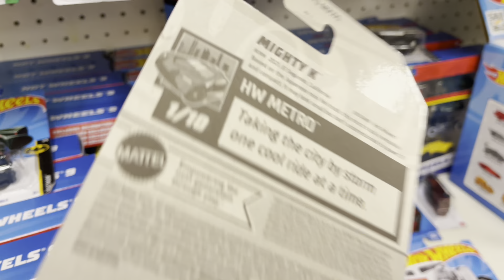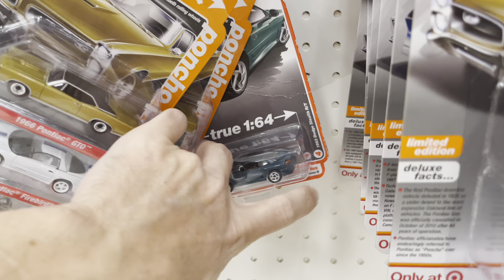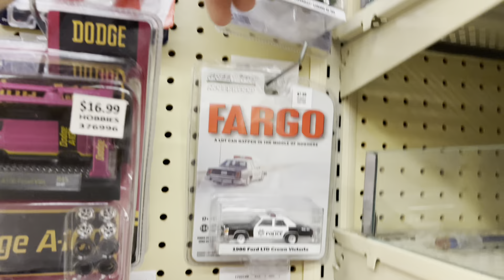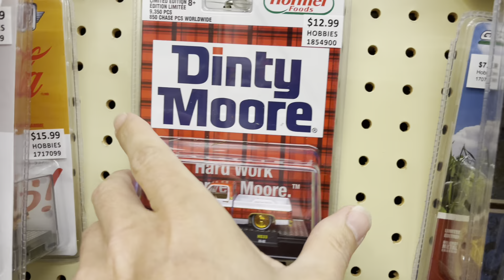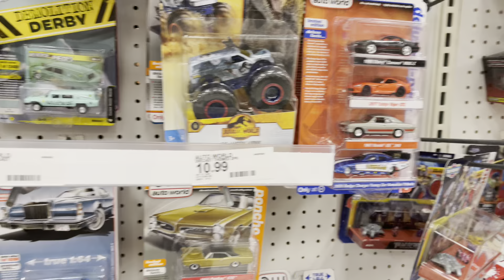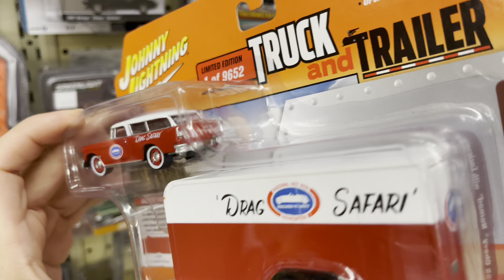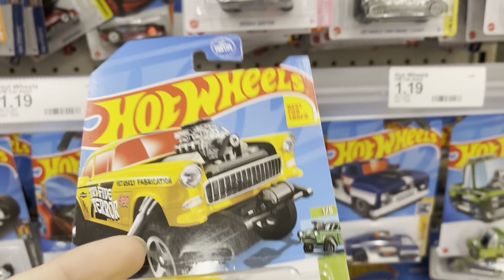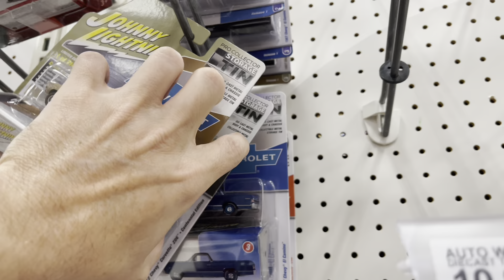WE ARE BACK ON THE HUNT! NEW HOT WHEELS F CASE AT TARGET! I SCORED ANOTHER CHASE AT THE HOBBY LOBBY!